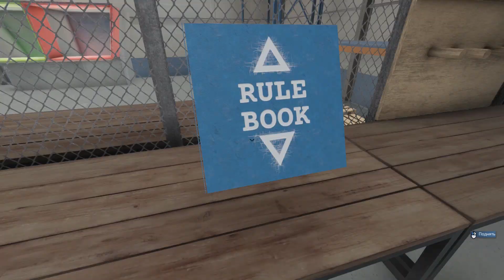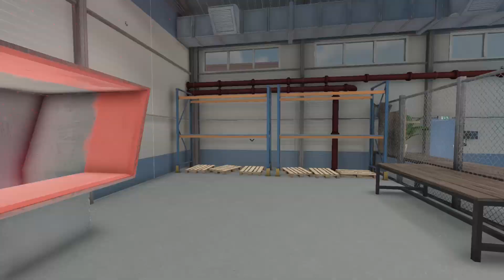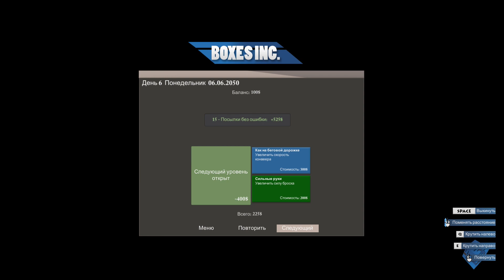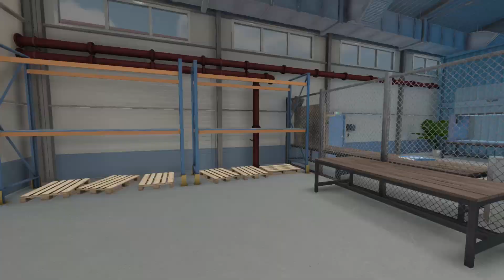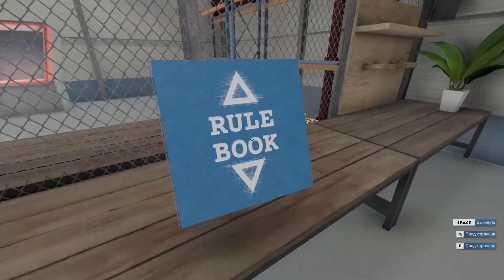Boxes Inc #2 - СКАНИРУЮ ПОСЫЛКИ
Прохождение игры под названием "Boxes Inc." (на русском языке). Занимаемся сортировкой посылок.